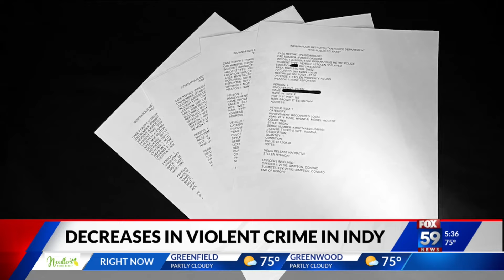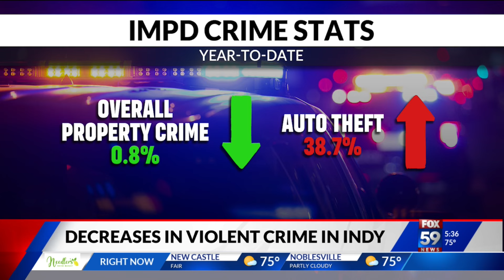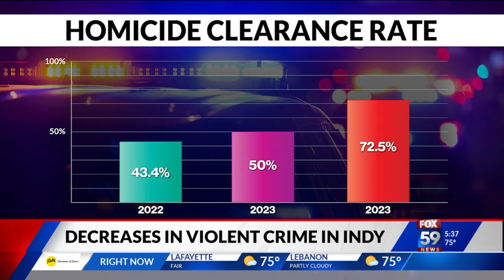IMPD reports double digit decreases in most crime categories with one notable exception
Nearly half way through the year Indianapolis has seen double digit decreases in most violent crime categories, with only one crime that continues to be a major problem.  Auto thefts saw a huge increase starting last year and that trend has continued with a 38% increase so far this year.